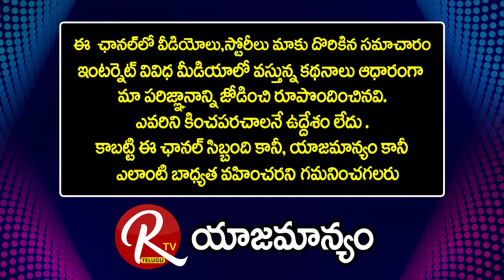Retd AP Chief Secretary Mohan Kanda IAS || Story Behind His Name ||@RTV Telugu